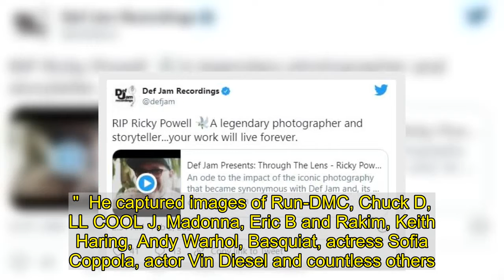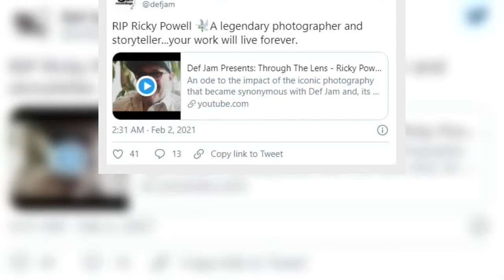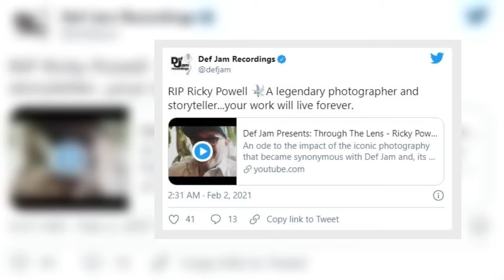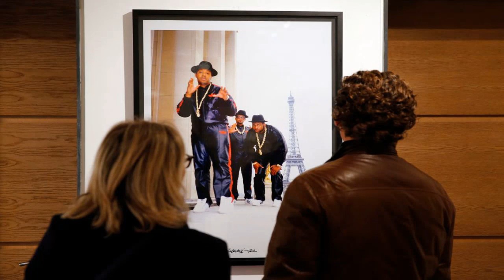Ricky Powell dead – ‘fourth Beastie Boy’ dies of heart failure aged 59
PHOTOGRAPHER Ricky Powell - who was often referred to as the fourth Beastie Boy - has died at the age of 59.  Powell – who was famous for his iconic hip hop photos - is said to have died of heart failure on Monday.  The 59-year-old was known mostly for his close relationship with the Beastie Boys’ Mike D, Ad-Rock and MCA.  His management confirmed his death to the music website Pitchfork.  Manager and business partner Tono Radvany said: "I just want to let everybody know he was a very special man, and he will be sorely missed."  He captured images of Run-DMC, Chuck D, LL COOL J, Madonna, Eric B and Rakim, Keith Haring, Andy Warhol, Basquiat, actress Sofia Coppola, actor Vin Diesel and countless others.  Roots’ Questlove was among the first hip hop artists to pay tribute by quoting a lyric from the Beastie Boys’ single Car Thief in which he’s mentioned.  LL Cool J also paid tribute with a picture of the pair together with the words 'captured the culture...Rest in power'.  According to Pitchfork, Powell was born in Brooklyn and spent time on Manhattan’s Upper West Side, but came of age in Greenwich Village,  He held degrees from LaGuardia Community College and Hunter College, but took up photography out of spite after finding a camera left behind by an ex-girlfriend.  Powell decided to make something of himself to show her what she missed out on.  As well as hip-hop artists, he also photographed New York’s artistic glitterati including Keith Haring, Andy Warhol, Jean-Michel Basquiat, Sofia Coppola and Laurence Fishburne.  But perhaps most iconic photos were made with the Beasties, and he made regular cameos on their tours and videos.  He can be seen reading a copy of Popular Science in their “You Gotta) Fight For Your Right (To Party) video.  Powell was also immortalized in the Paul’s Boutique song Car Thief: “Homeboy, throw in the towel/Your girl got d by Ricky Powell.”  Powell was often found roaming his neighbourhood, camera in hand and liked to talk about the “chemical connection” between photographer and subject.   He also hosted a show on New York public access television called Rappin’ With the Rickster, which featured famous friends alongside New York City’s unique cast of characters.